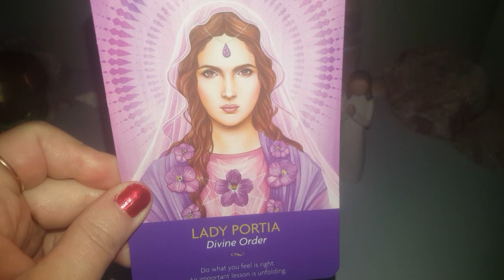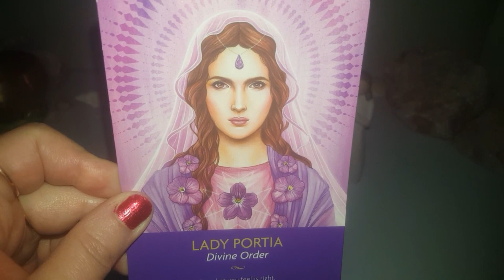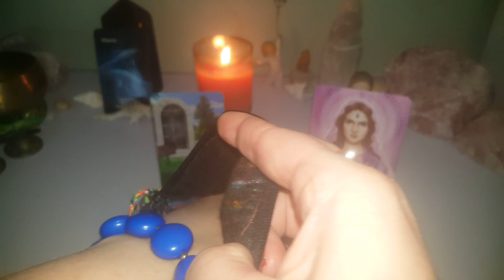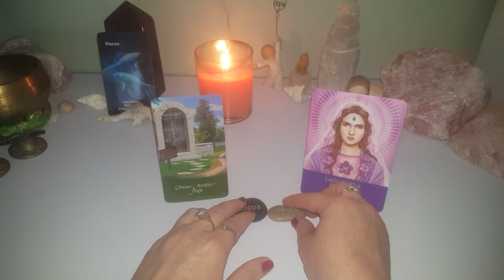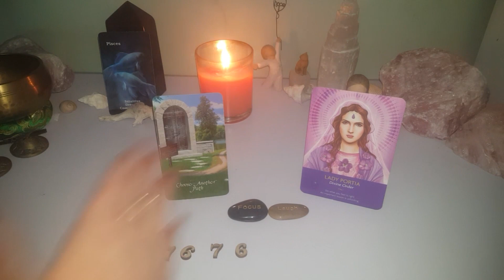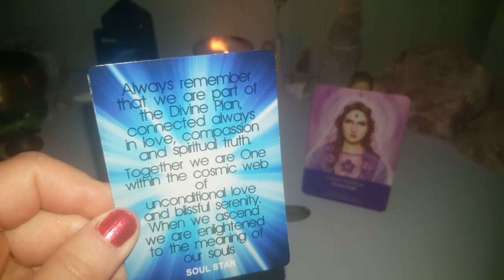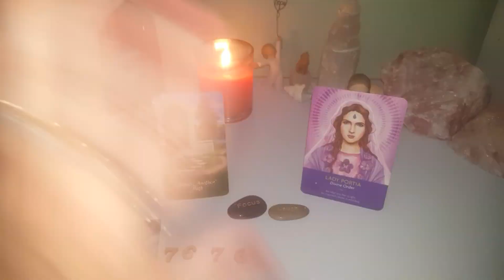♓PISCES ~ What you need to know 💚🌟 Timeless Reading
My 🌟NEW🌟 Crime Channel for true crime analysis, tarot readings, spirit sessions! I won't be posting any crime/missing persons cases on this channel anymore. Will love to see you over there 🌟🌷

🌹🔥To Join Twin Flame/Soulmate Support Group🌹

(My Newest decks!⭐)
🔷️⭐ Divine Confessions of a Loving Heart
🔷️⭐The Divine Colours & Numbers Oracle
🔷️⭐The Divine Crime Oracle